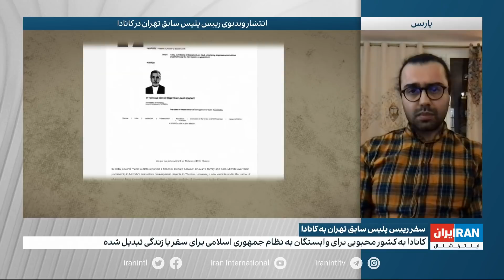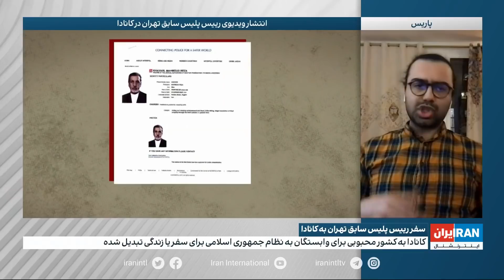واکنش‌ها به سفر رئیس پلیس سابق تهران به کانادا: مرتضی طلایی کیست؟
گفت‌وگو با ارشاد علیجانی، روزنامه‌نگار تلویزیون فرانس۲۴